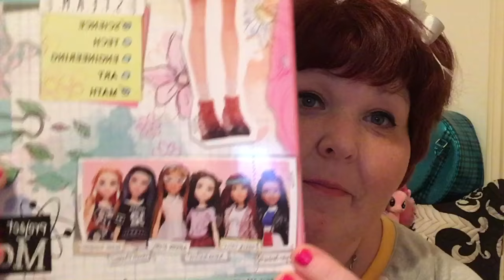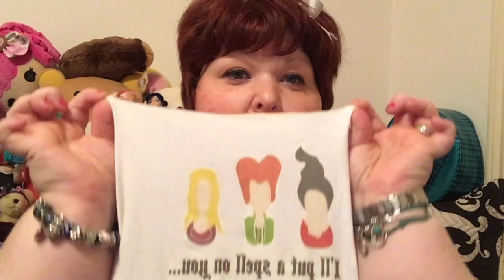New MC2 Ember Evergreen doll!!!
Found this fabulous redhead at Target - she's so amazing!!!